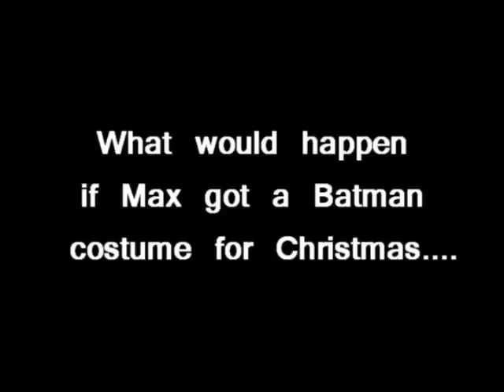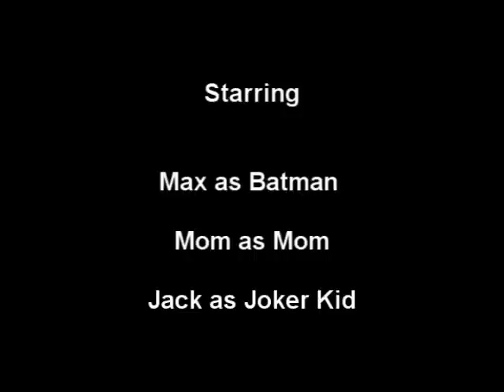The Dark Knight Kills Christmas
Idea by Max Forrest
Idea & Edited by Max Forrest
Max Forrest - Batman Kid
Libby Denenberg - Mom
Jack Lynch - Joker Kid